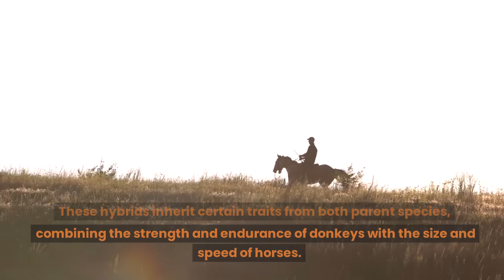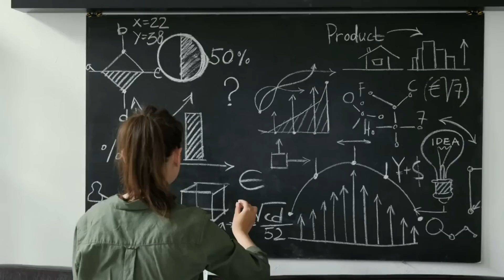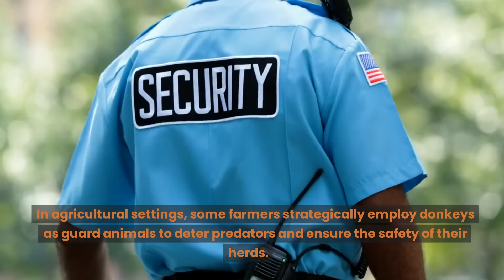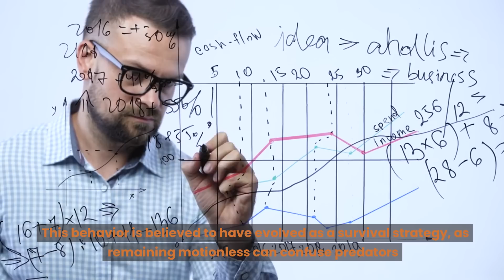10 Interesting Facts About Donkeys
Uncover the Enigmatic World of: Donkey !  Amazing Facts, Surprising Behaviors, and More! 🌟

Donkeys, also known as asses or burros, are incredible creatures with a lot more to offer than meets the eye. Discover mind-blowing facts about their unique vocalizations, including their signature braying sound. Explore how their large ears play a vital role in their survival, keeping them cool and alert to distant sounds. Delve into their ancestry as the ancestors of mules and hinnies, intriguing hybrids of horses and donkeys. Unveil the truth behind their "stubborn" reputation and uncover their exceptional intelligence and cautious nature. Witness their incredible loyalty and protective instincts, forming unbreakable bonds with other animals, including horses, goats, dogs, cats, and even humans. Plus, uncover the surprising truth about their powerful kicks, making them formidable foes against predators like coyotes. But that's not all – discover their love for sweet treats like apples, carrots, bananas, and sugar cubes, with a reminder of the importance of a balanced diet for their well-being. Get ready for an unforgettable journey through the astonishing world of donkeys!

🔥 Watch now to witness the wonders of mules and donkeys – nature's hidden gems! 🎥 Don't miss out on this captivating adventure that will leave you in awe!